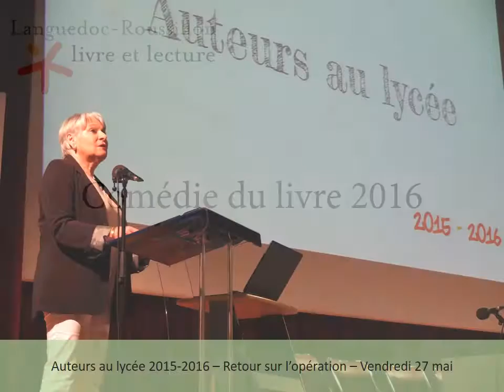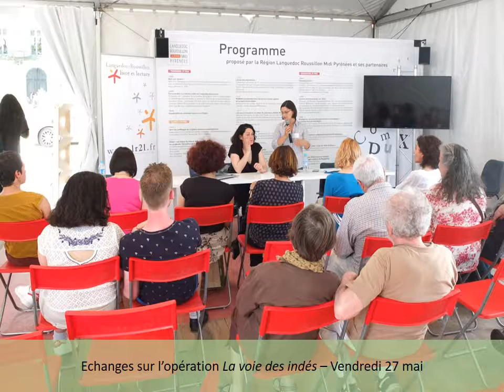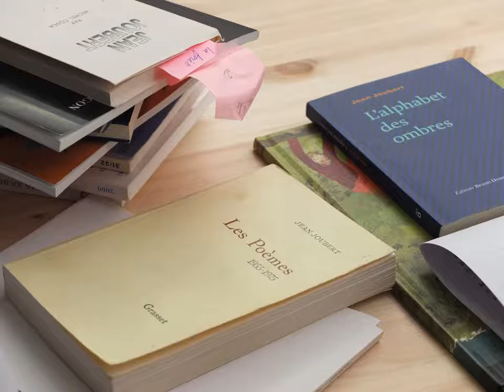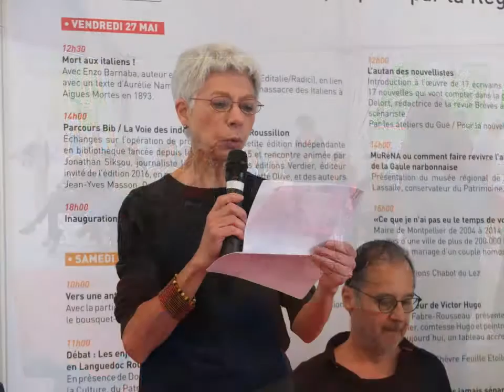Comédie du livre 2016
Revivez en images notre présence à la comédie du livre 2016.